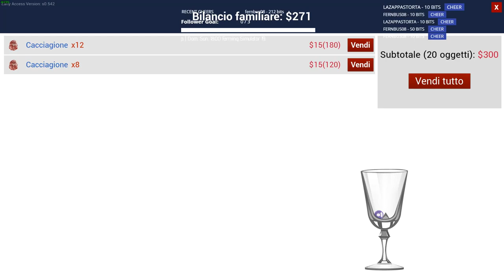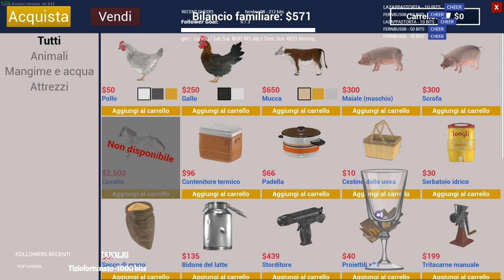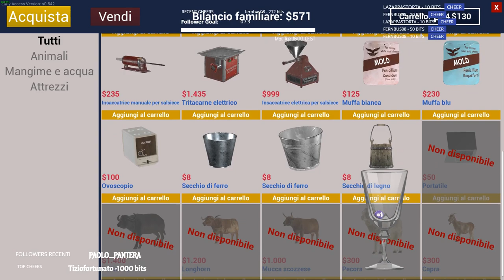1 milion ranch |Relax|soft gaming|Help- tutorial|follow|bits|Sub|!comandi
Broadcasted live on Twitch -- Watch live